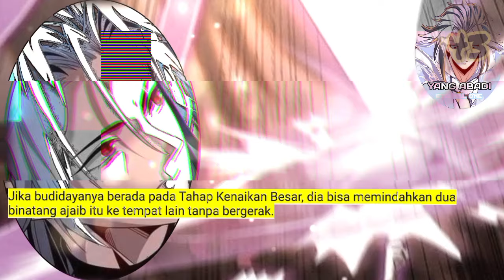Yang Abadi season 43